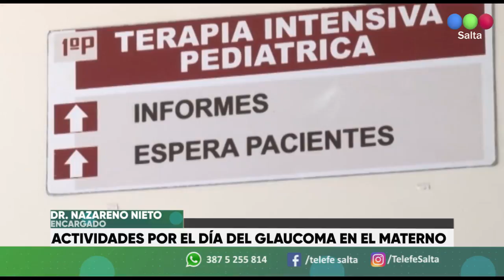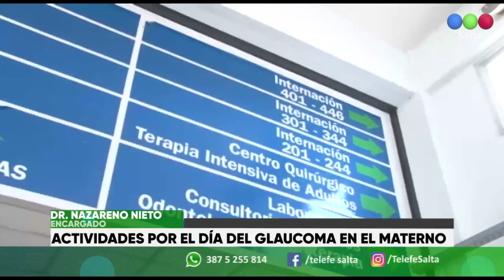ACTIVIDADES POR EL DÍA DEL GLAUCOMA EN EL MATERNO